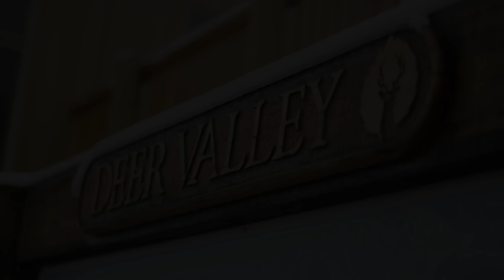Bjorn Eriksen at Deer Valley Resort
Bjorn Eriksen, son of Olympic Gold Medalist Stein Eriksen, takes us down the beautifully powdered mountain of Deer Valley Resort. Deer Valley is located in Utah, where they receive approximately 300 inches of snow fall on average each ski season.